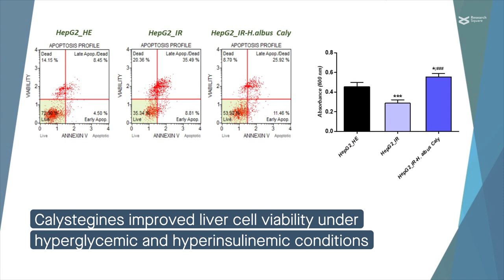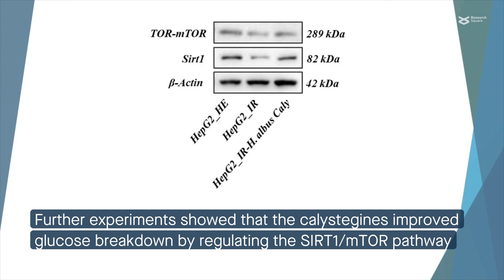White henbane rescues liver cells from damage caused by hyperglycemia, hyperinsulinemia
Kowalczuk, et al. “Hyoscyamus albus nortropane alkaloids reduce hyperglycemia and hyperinsulinemia induced in HepG2 cells through the regulation of SIRT1/NF-kB/JNK pathway.” Cell Communication and Signaling (2021)